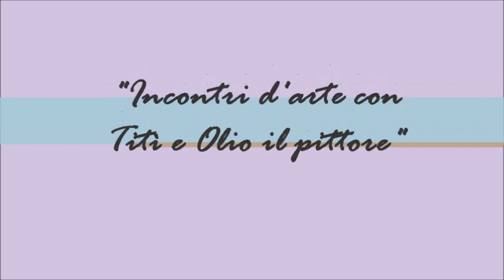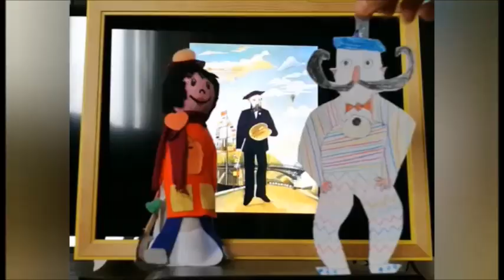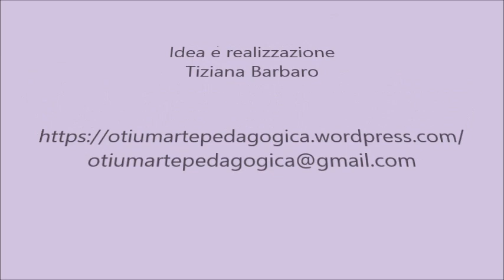Incontri d'arte con Titì e Olio il pittore - Henri Rousseau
Titì e Olio il Pittore ci accompagnano alla scoperta di Henri Rousseau.